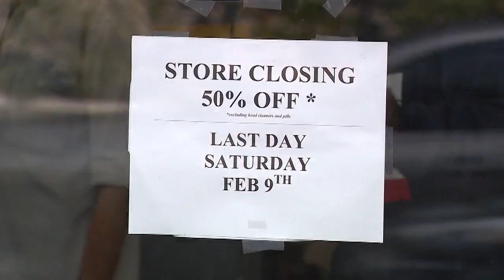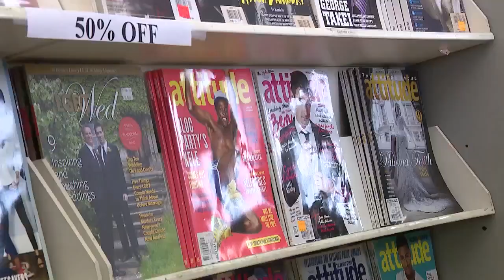Long time landmark 'Circus of Books' to close Sunday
An adult bookstore that has been a staple in the gay community will close its doors after being open for 58 years.